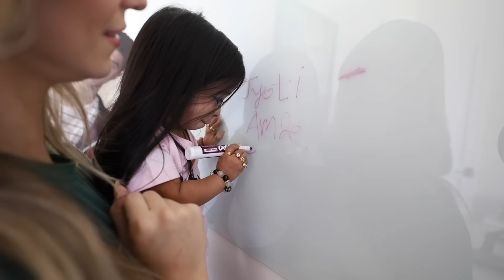The World's Shortest Woman VS Tallest Man!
I Spend 24 hours with the world's shortest woman and the tallest man to see what's it like to live in their shoes!

World's Smallest Woman: @jyotiamgeofficialguinnessworld
America's Tallest Man: @
Special thanks to @eyebrowsbyprince for translation

Drew-  @DrewBeilfuss
Liv:   @livswearingen
Dom Brack -   @DominicBrack
Pierson:   @pierson